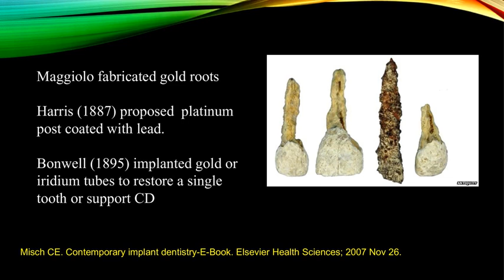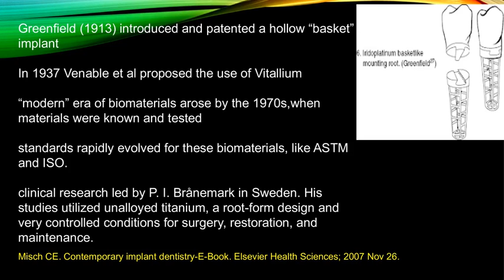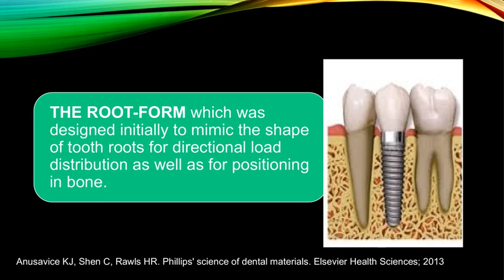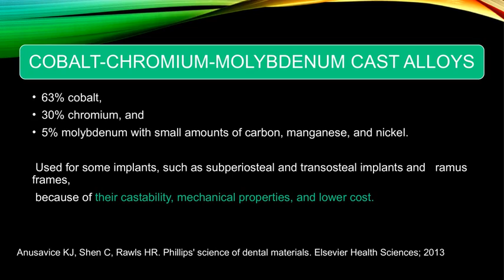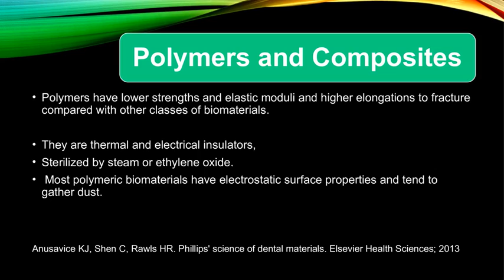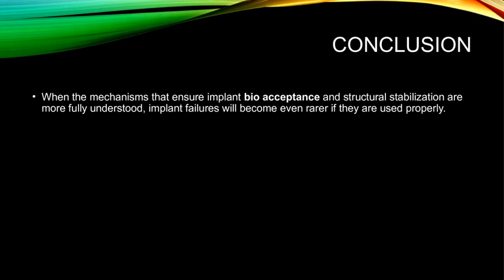Dental Implant Materials - Dr Asmath Jehan